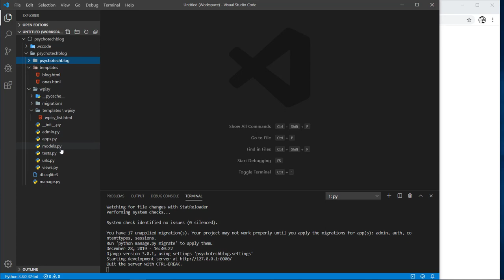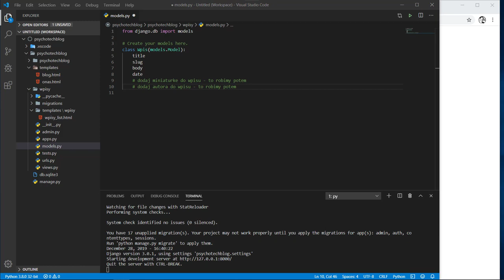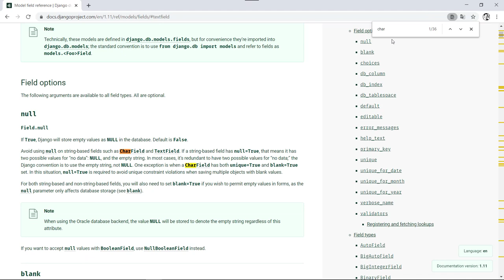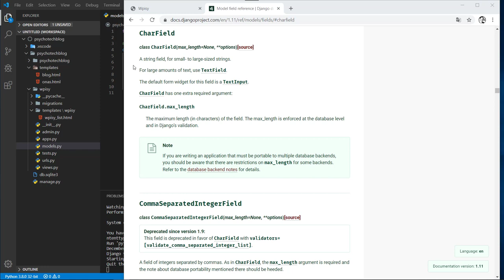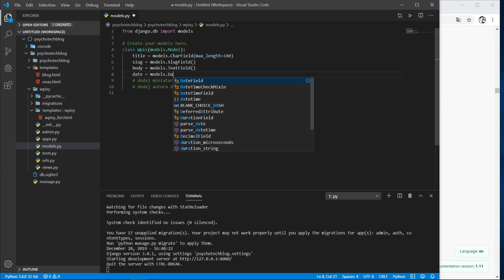Blog w Django - 5# Modele w Django